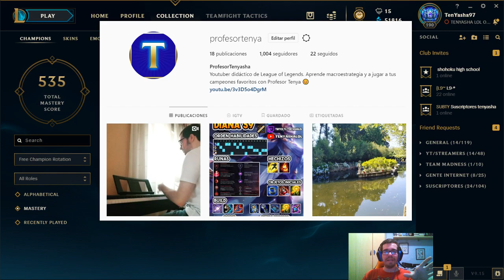LOL CONSEJOS ROTACION SEMANAL CAMPEONES 06/08/2019